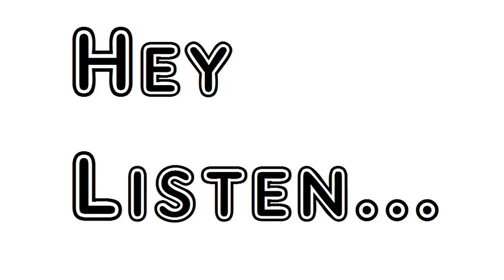Poem Memorials Of A Tour On The Continent 1820 X The Source Of The Danube William Wordsworth